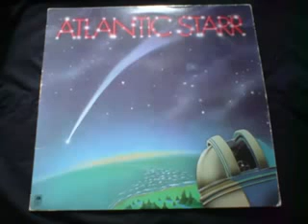Atlantic Starr with your love I come alive